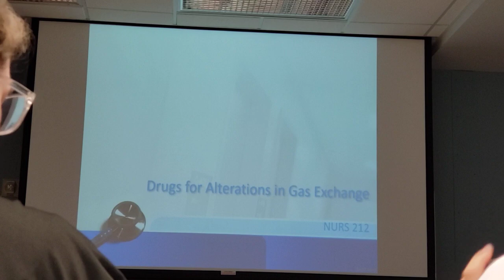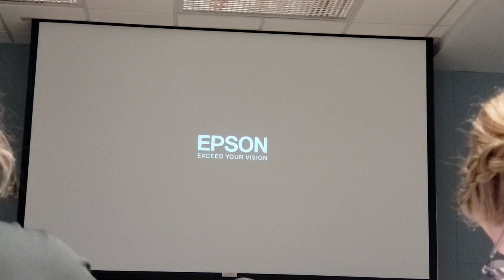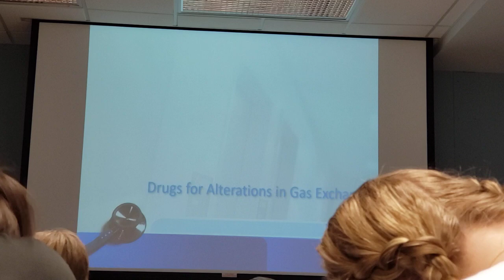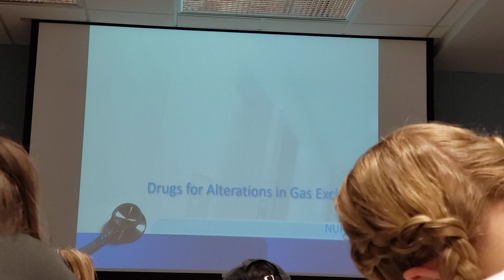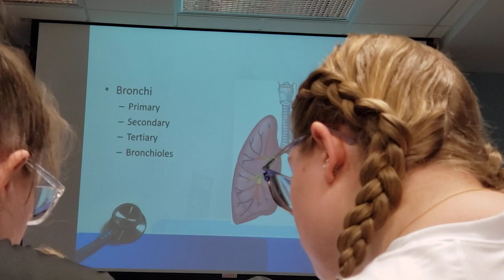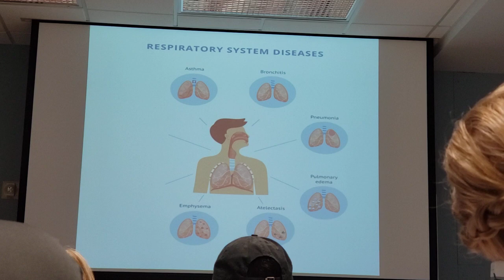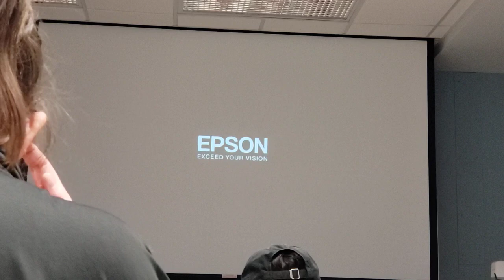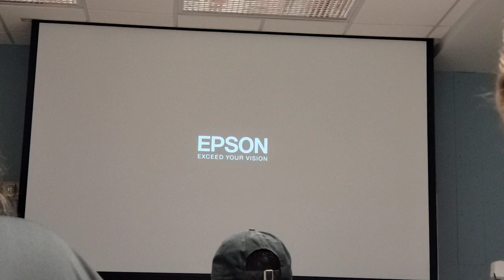NURS 212 Lecture on 4/11/23 Part 1/4